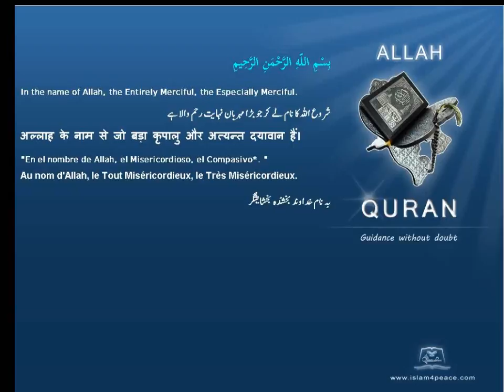Quran CZECH Translation 108 الكوثر Al Kawthar AbundanceMeccan Islam4Peace com